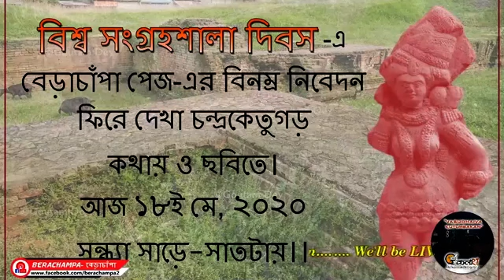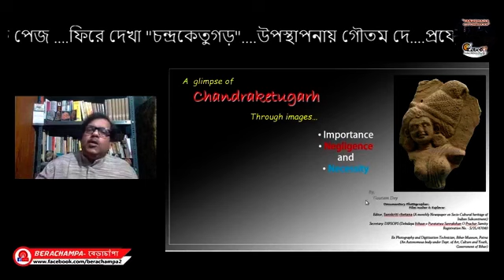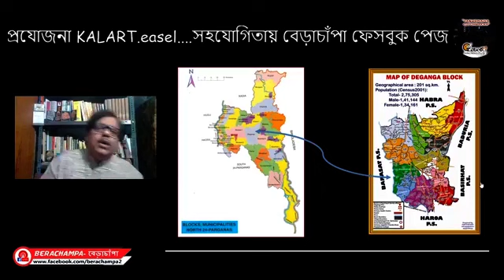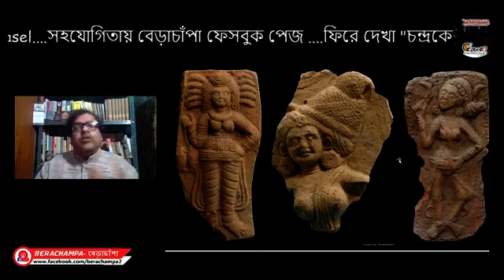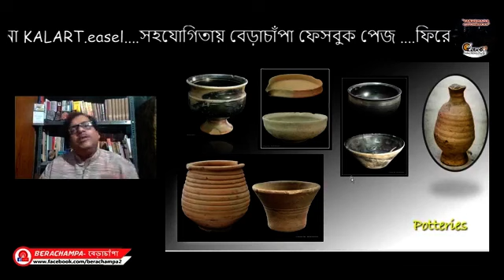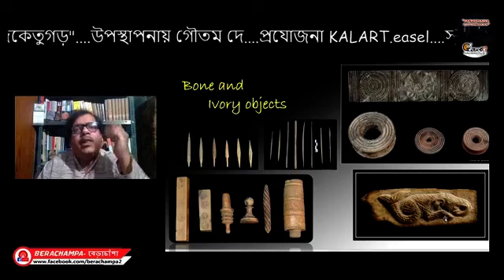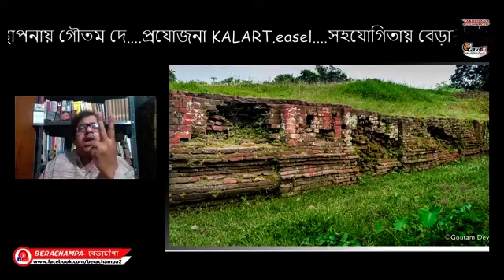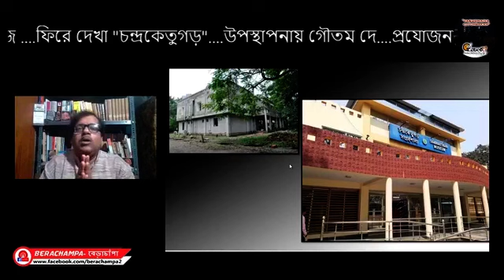Fire dekha(Revisiting) CHANDRAKETUGARH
A deliberation on Chandraketugarh, one of the most important archaeological sites in India.
ফিরে দেখা "চন্দ্রকেতুগড়‌". উপস্থাপনায় গৌতম দে. প্রযোজনা KALART.easel. সহযোগিতায় বেড়াচাঁপা ফেসবুক পেজ .